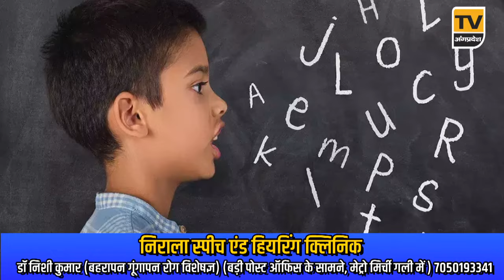Bhagalpur News Today - 10 मई 2024| Den News Bhagalpur